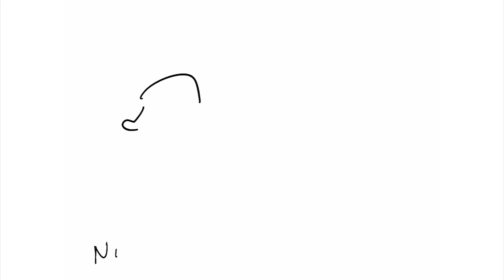Лявон Вольскі - Тры чарапахі (Lyric Video, 2019)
Muzyka i słovy – Lavon Volski.
Aranžyroŭka i zapis – Snorre Bergerud, Ymir Studio (Vilnia, Litva).
Hrafika – Lavon Volski.

Tekst pieśni

Kali raptam adčuješ kamunalnyja pachi
I žyćcio ciabie voźmie ŭ piatlu.
Zrazumieješ tady, što try čarapachi
Pa raniejšamu ciahnuć Ziamlu.

Kali vyjdzieš u horad, ci zalezieš u hory,
I z ludźmi ŭstaluješ kantakt.
Zrazumieješ tady, što i siońnia i ŭčora
Naša miesca na troch kitach.

Prypieŭ:
Hej, ła-ła-ła-łaj, ty nie čakaj, siurpryzaŭ nia budzie.
Hej, ła-ła-ła-łaj, ty nie čakaj, ty nie čakaj.

Nie było Haleleja i Boba Marleja,
Nie było Salvadora Dali.
Ni Lenina, ni Lenana, ni Karła Lineja,
A kity, čarapachi byli.

Kab lubić Biełaruś, našu miłuju Mamu,
Treba ŭ roznych krajach pabyvać!
Zrazumieješ tady - pad tvaimi nahami
Try słany nieruchoma stajać.

Prypieŭ:
Hej, ła-ła-ła-łaj, ty nie čakaj, surpryzaŭ nia budzie.
Hej, ła-ła-ła-łaj, nichto nie čakaje, i ty nie čakaj!

Hej, ła-ła-ła-łaj, ty nie čakaj, čakańnie dastała.